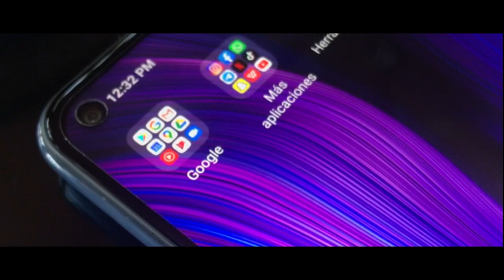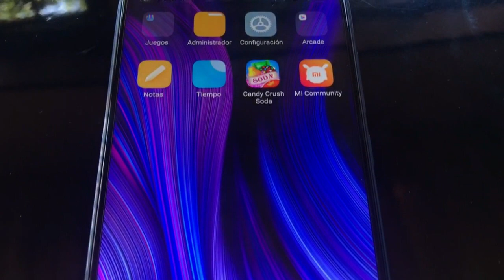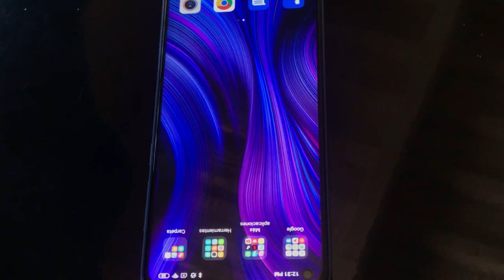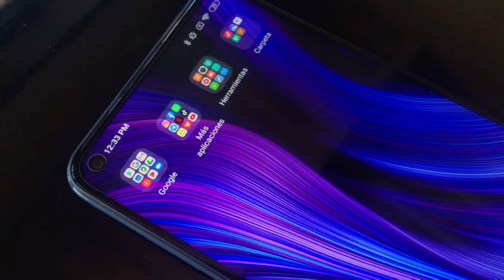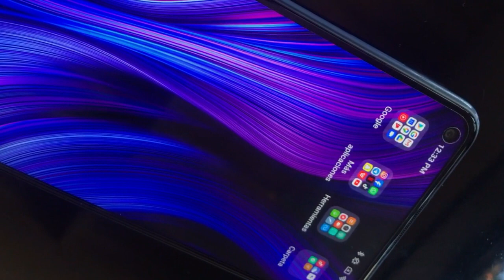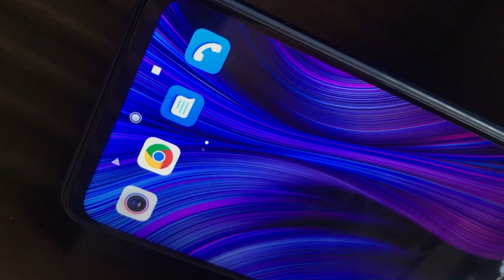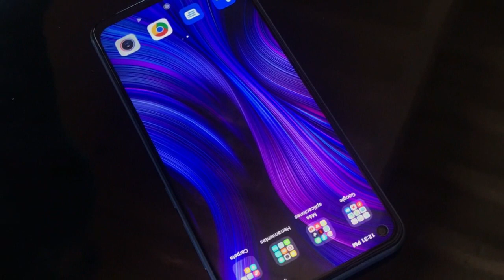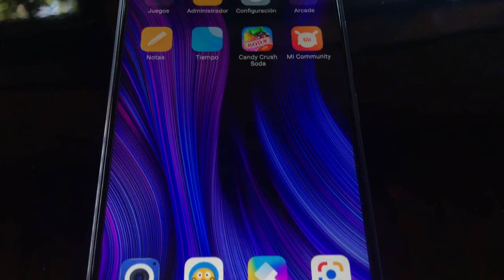REDMI NOTE 9 REVIEW Y EXPERIENCIA DE USO (REAL) ¡LO QUE NO TE CUENTAN! ¿Aún te sobra?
Aquí les traigo una 3ra review y como siempre les agradezco todo el apoyo que le han dado a mi canal famiia, gracias a ustedes hoy en dia se pueden hacer este tipo de review y me gustaria que compartieran el video para seguir creciendo y llegando a mas gente, muchisimas gracias por su increible apoyo, los amo
► ¡Sígueme!